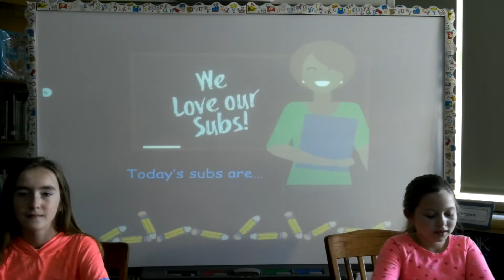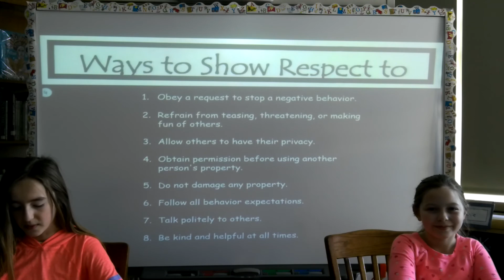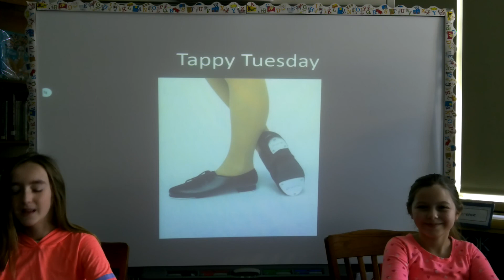2 13 18